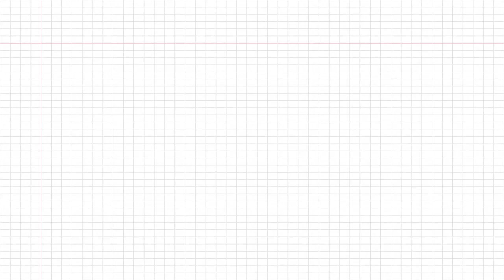[제주 라이프 썰] 플레이리스트 🎧 #9 함께여서 행복해요, 우리는 반려가족입니다 (반석엄마 강영주&호두엄마 황은주)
“함께여서 행복해요, 우리는 반려가족입니다”

🎙게스트 : 반석엄마 강영주&호두엄마 황은주

🔖 유기견이었던 반석이와 호두를 반려견으로 키우고 있는 엄마들을 만나 반려견들의 현재 근황과 반려견을 키우기 전 고려해야 할 사항과 반려동물이 주는 행복을 통해 유기견에 대한 인식을 바꾸고 반려동물과의 행복한 동행을 하는 방법에 대한 질문을 유쾌하게 풀어봅니다